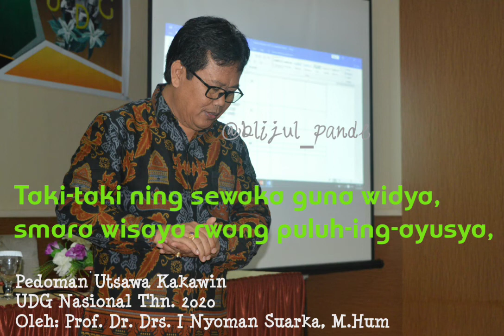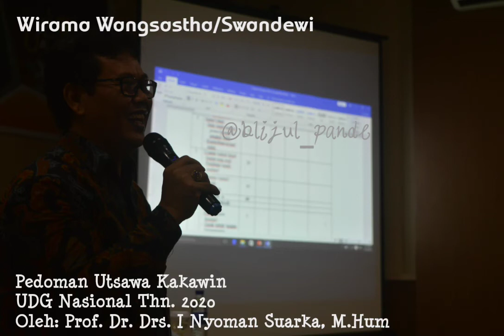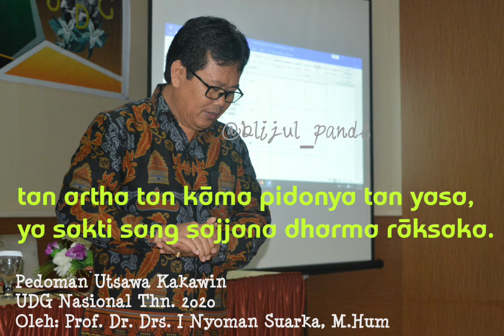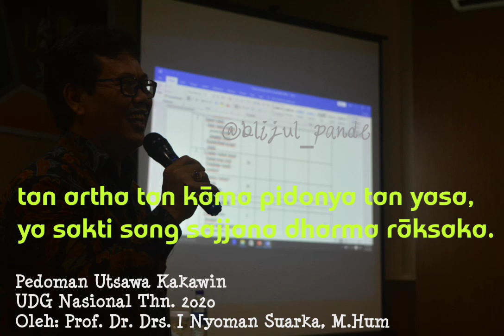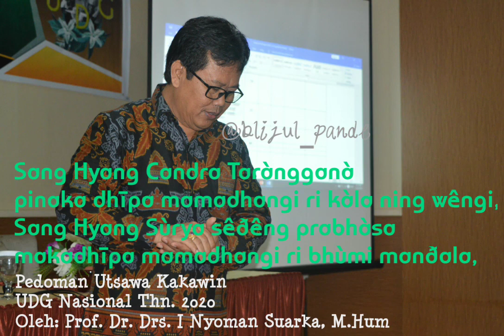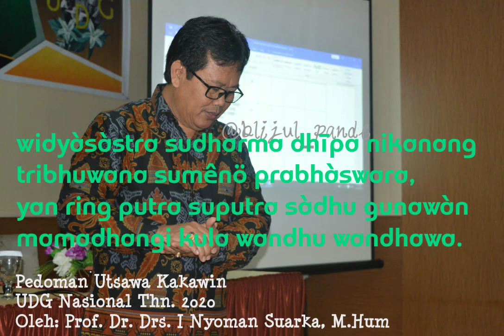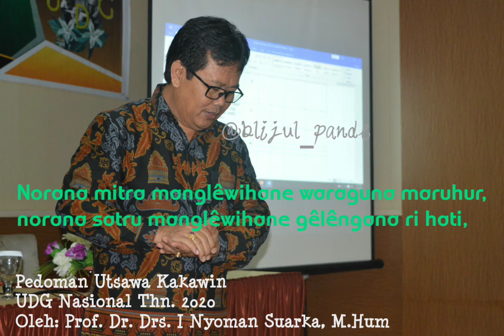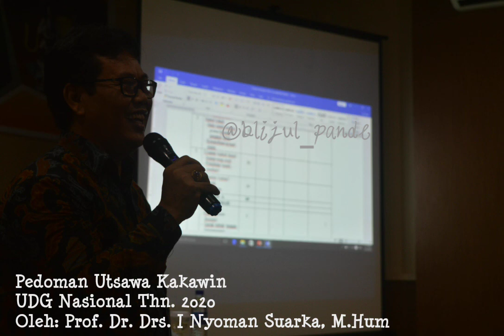Pedoman Utsawa Kekawin (Prof. Suarka) UDG Nasional IV Tahun 2020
Video ini berisikan materi terkait pedoman dasar Utsawa Pembacaan Kekawin utsawadharmagita udgnasional tahun 2020 yang rencananya dilaksanakan di Ambon, Maluku.

Dalam video ini berisikan pedoman lomba di masing2 cabang, dari Utsawa Pembacaan Kekawin Remaja Putra/Putri dan Dewasa Putra/Putri. Oleh ahlinya ahli, intinya inti dan core of the core nya Kekawin. Beliau adalah Prof. Dr. Drs. I Nyoman Suarka, M.Hum.

Saya membuat video ini untuk mempermudah para Pembina, Udgatra dan Udgatri belajar. 🙏🏻

Untuk membangun chanel ini lebih rajin uploud video yg bermanfaat. Suksma.